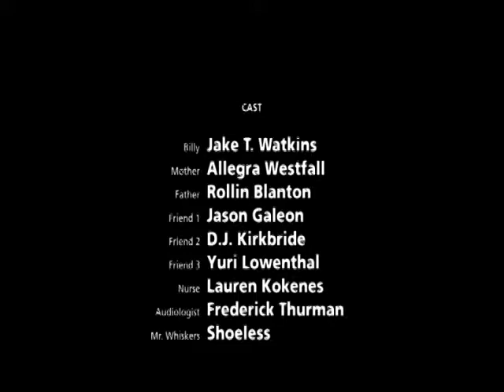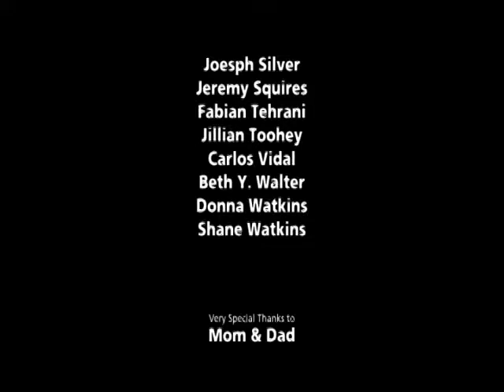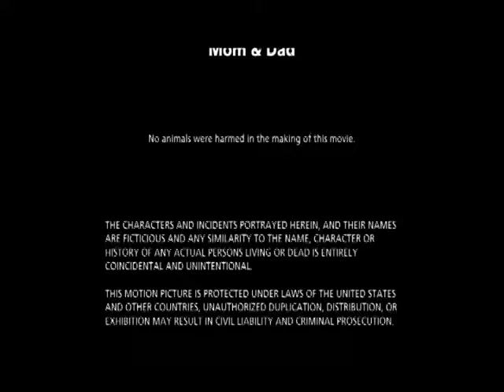Fredrik Weibull aka Frederick Thurman plays The Doctor in an award winning independent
Fredrik Weibull aka Frederick Thurman plays The Doctor in an award winning independent film called Silent Paradise, the film won an award as best film at a film festival